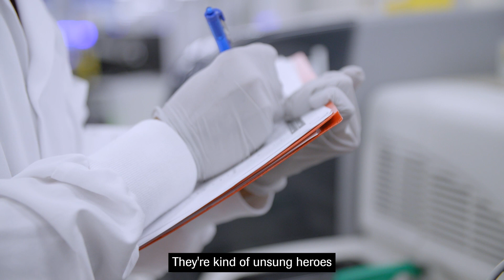COVID-19 Unseen Heroes: Mayo Clinic Laboratories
The laboratorians at Mayo Clinic Laboratories in Rochester, Minnesota, worked nonstop for six months to get critical COVID test results for patients. Meet more Unseen Heroes

MC-US-10182